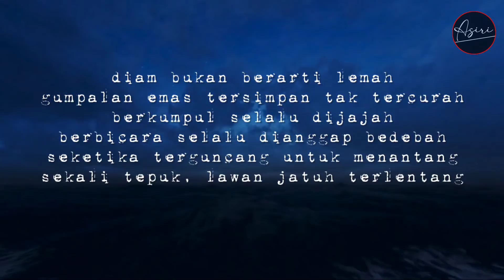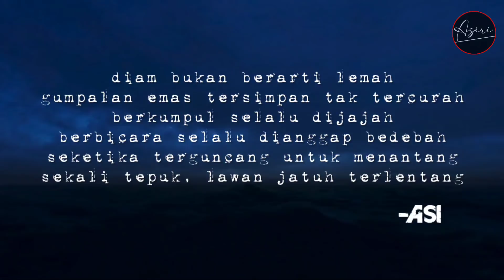MANTAN PREMAN SEKOLAH YANG MENGHILANGKAN TRADISI BULLY DI SEKOLAH BARUNYA - Alur Film EVIL (2003)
Siswa berandalan atau biasa disebut mantan preman sekolah yang ternyata atlet berprestasi telah menghilangkan tradisi buly di sekolah barunya

Terima kasih mas mas ganteng dan mba mba cantik sudah menonton,
semoga bisa menemani dan menghibur diamana kalian berada